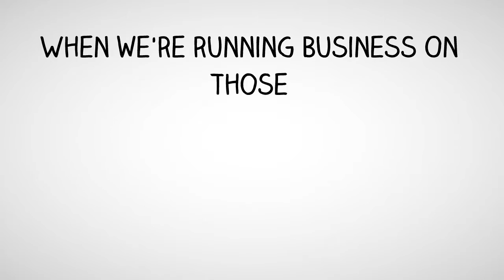Khalid's Solution hub trailer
Hi,
This is Khalid with the solution hub, hope all my videos will be very much helpful for getting rid of daily problems.